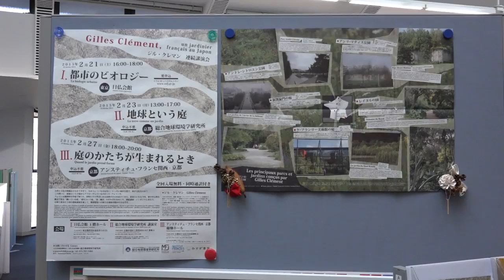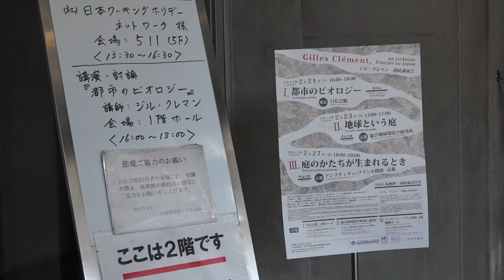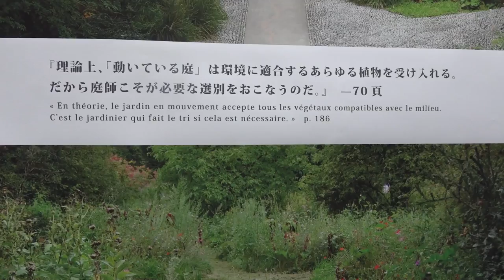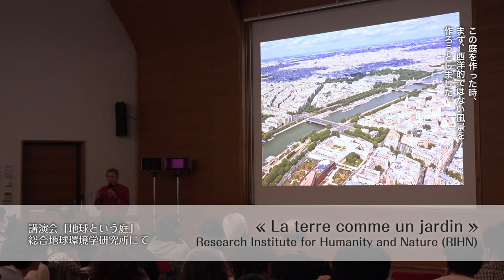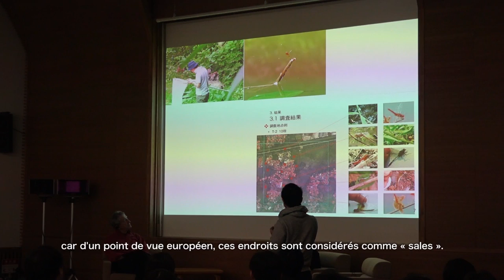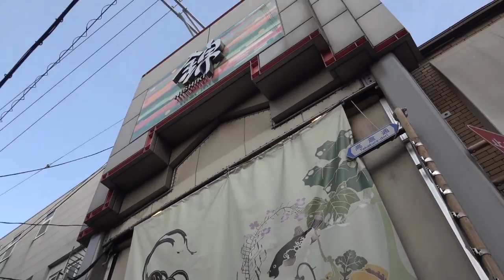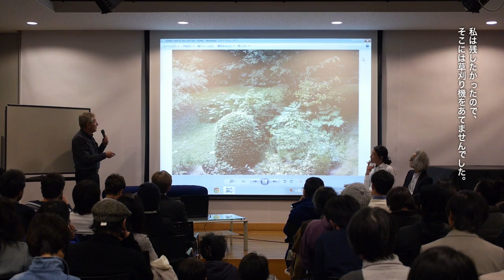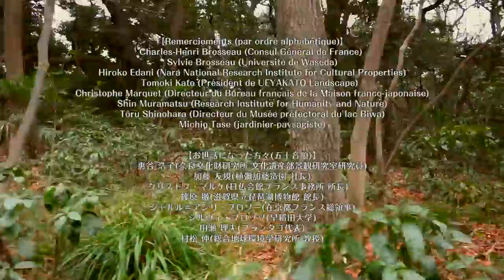ジル・クレマン連続講演会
日本｜HD｜26分｜2016年

企画：寺田匡宏(地球研)、エマニュエル・マレス(地球研)、山内朋樹(関西大学)、小川純子(みすず書房)
撮影／編集：澤崎賢一
製作：総合地球環境学研究所